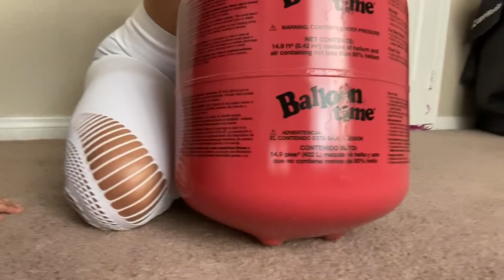WE'RE PREGNANT AGAIN! HE'S HEATED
Love youuss.

STALK US :)